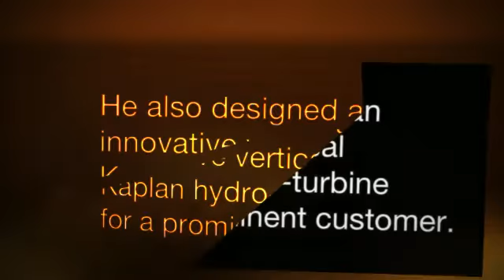Mr. Arthur Brociner - Sepro Mineral Systems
Mr. Arthur Brociner is based out of Vancouvery, B.C and he presently works for Sepro Mineral Systems. He specializes in Mechanical Design. Mr. Arthur Brociner offers such services as mechanical design, project coordination and quality assurance.